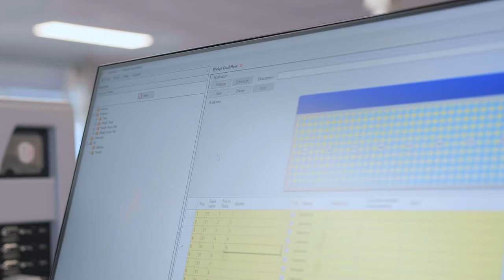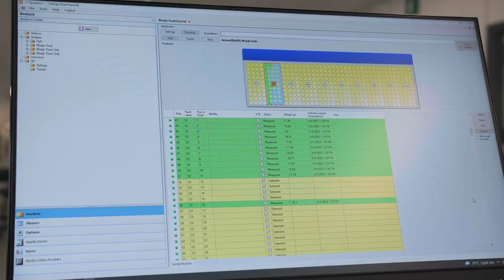SP2000 robotic platform for the weighing of crucibles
The Skalar SP2000 robotics platform can perform the weighing steps necessary for “Loss on Ignition” (LOI) analysis.

LOI is used to provide an indication of the organic content of a sample by monitoring the weight change after being heated to high temperature (offline up to 550°C in Skalar designed heat proof racks) where the sample loses some of its content by being burnt or volatilised. These racks are directly transferable to and from the oven and robot.

Method overview:
- Initial weight measurement of crucible
- Sample added
- Dried at 105°C to remove water content
- Second weighing of crucible
- Heat offline (350°C-550°C)
- Final weighing of crucible

Applications include the determination of organic matter content in materials such as sediment, sludge, soil and waste as well as industrial applications for the same parameter in cement, lime and bauxite.